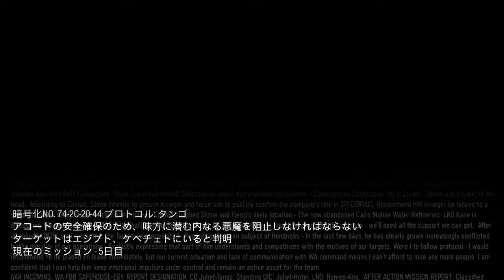＃8 CODbo3 練習中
コール オブ デューティ ブラックオプス III